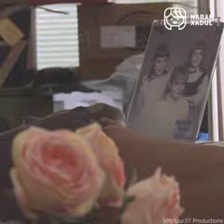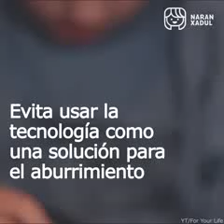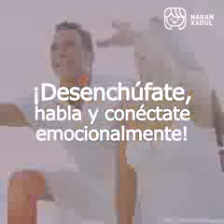Desenchufarnos urgente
Video de la red